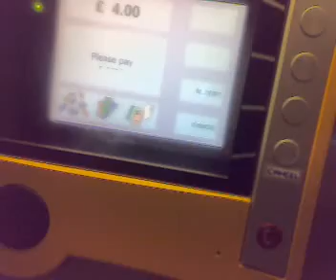Naughty Boys in Windsor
Evesy, GlassSUP, Goughy & Crazy Legs Eddie out on a Sunday night